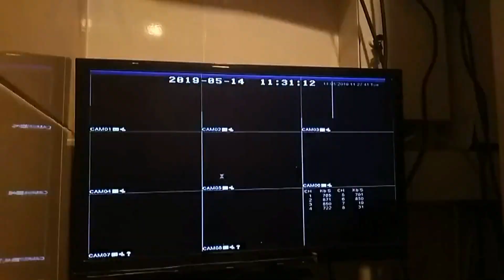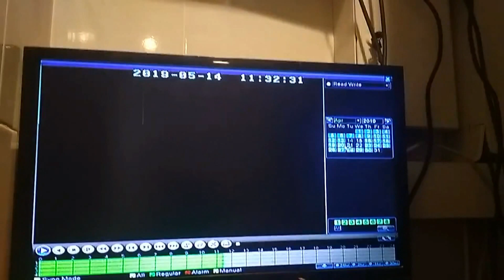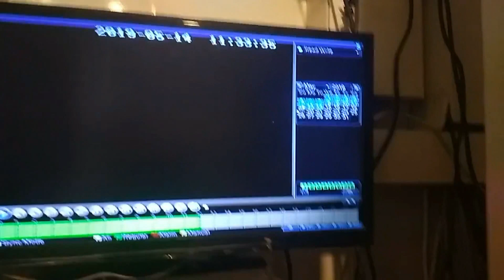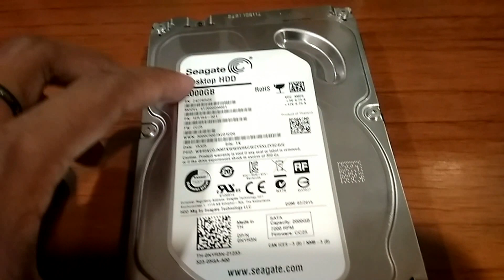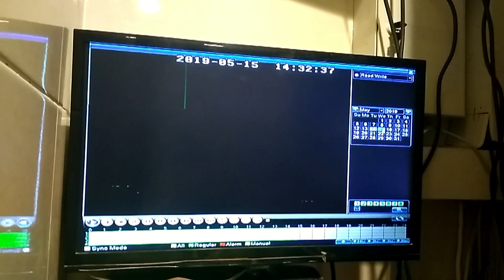Alasan mengganti harddisk CCTV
Teman teman kali ini CCTV kita bermasalah, yaitu ketika kita mau membuka rekaman kita harus extra sabar, karena sangat lambat untuk membuka rekaman, dan ketika rekaman kita play juga tersendat sendat, dengan ini kita putuskan mengganti harddisk nya, dan kali ini kita ganti dengan harddisk yang memang dibuat kusus untuk CCTV, iya seagate sky hawk memang harddisk yang didesain untuk CCTV, sepele gede kasiate